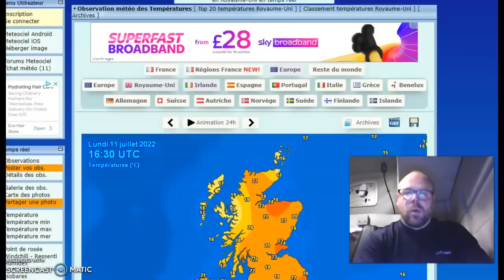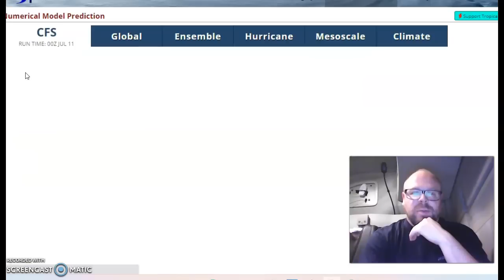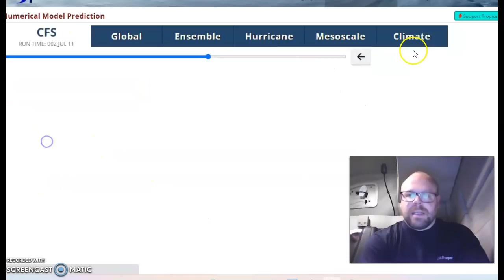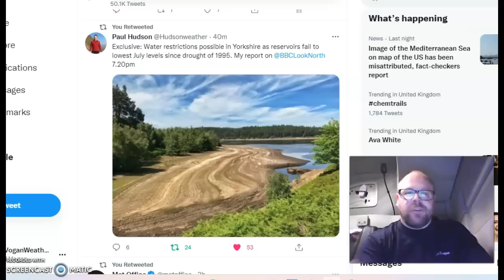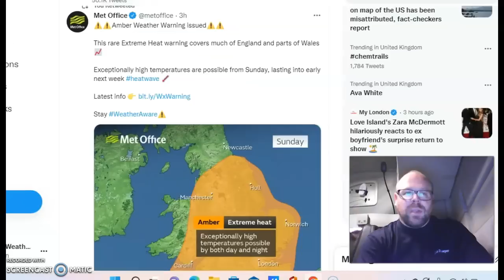Scotland & Ireland wave goodbye to heat, England enjoys less hot ahead of 'extreme weekend'?